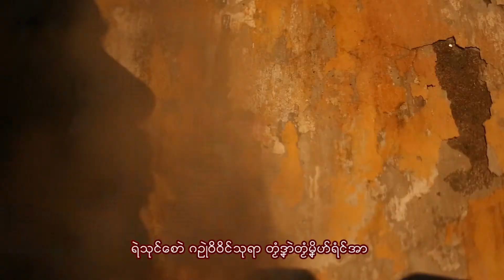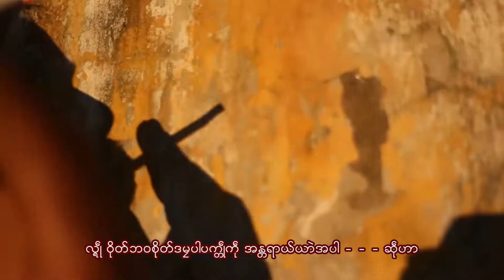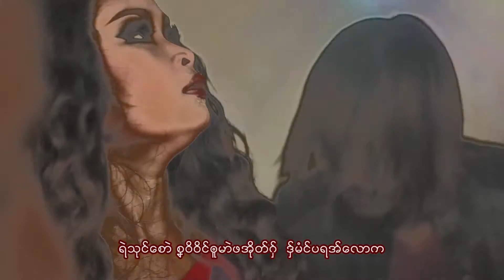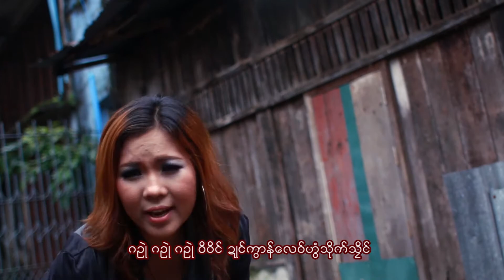နဒဳ ဂဳတမန် ဒွက်မန် ဂဥုဲ ဝိဝိၚ်